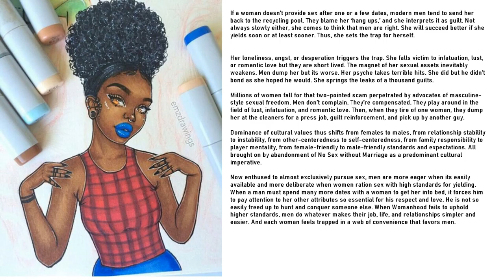Women Who Give It Up Have Low Standards